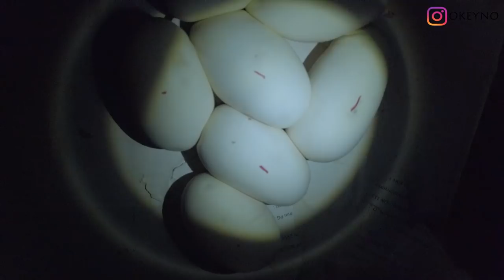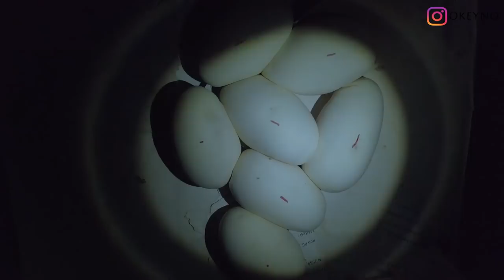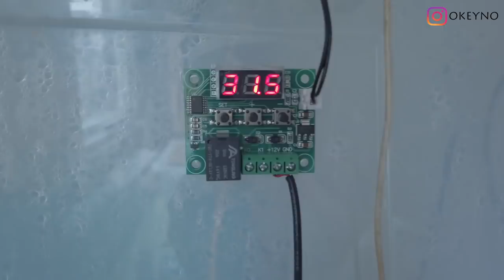YILAN YUMURTALARI , KULUÇKA ! VLOG 10 | OKAN YÜCETÜRK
Tüm yılların emeği , sabrı ve tecrübeleri yeni serüvenlere yolculuk. Bu bölümde yeni inkübasyon  ve yeni inkübatör ile çok daha hızlı ve sağlıklı piton yumurtalarının kurulumunu birlikte yapacağız.
İyi seyirler.. :)

Canlıların hepsi tanıtım amaçlıdır , ticari değildir !!